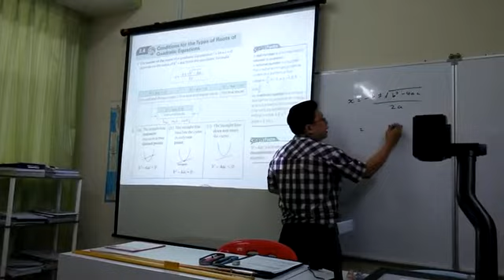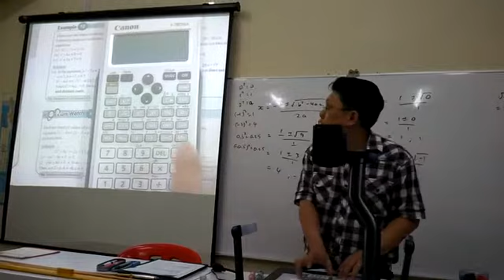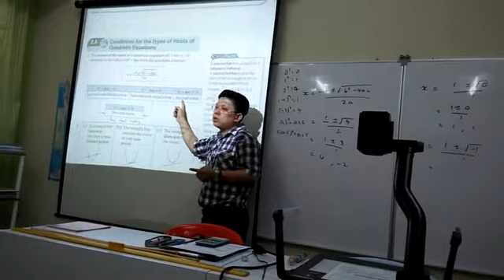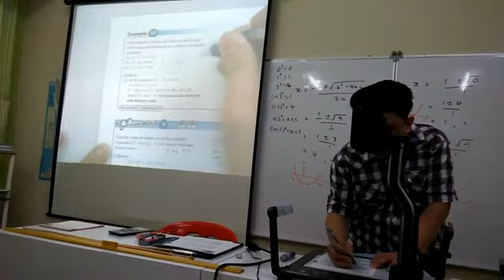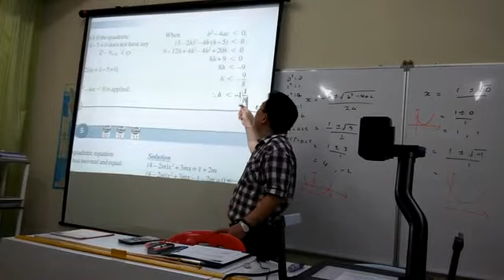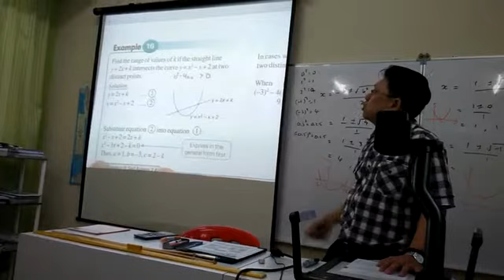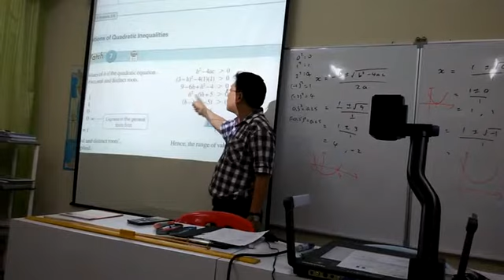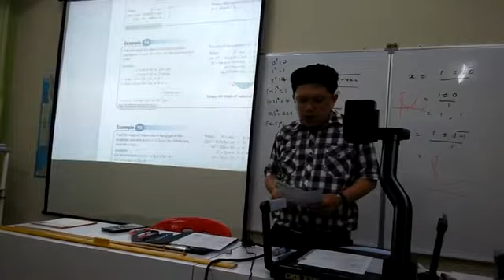2 4 Conditions for the types of roots of quadratic equations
在这个影片里面会跟大家讲解Conditions for the types of roots of quadratic equations。

b^2 - 4ac greater than 0, two real and distinct roots , two intersection points
b^2 - 4ac equal to 0, two real and equal roots, one intersection points, tangent for curve.
b^2 - 4ac less than 0, no real roots, no intersection points, not intersect.
b^2 - 4ac greater than and equal to 0 has real roots , 这个比较少见。